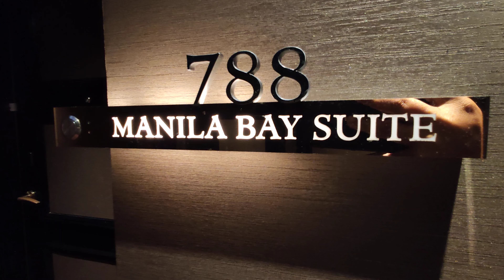Okada Manila Bay Suites